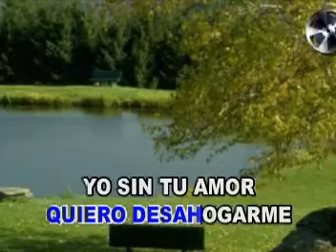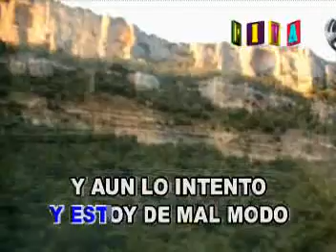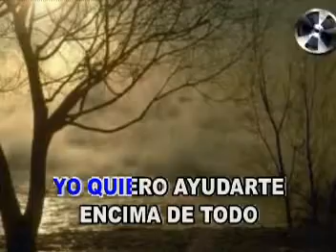KARAOKE RECOMENCEMOS ADRIANO PAPPALARDO PIVA